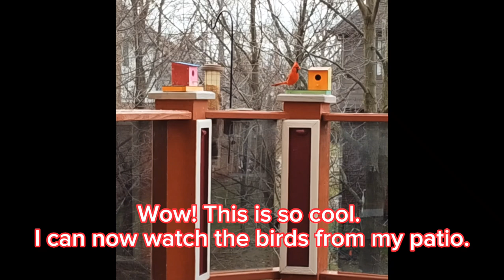This awesome pool side birdhouse is the perfect way to attract more birds to your yard.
I got this "Pool Side Bird House" from Home Depot Kids Workshop.

Every month first saturday they have an absolutely free Kids workshop.

Sign up for your kids today, they will love to build and enjoy!

Check the link below for Home Depot Kids Workshop for sign up. 👇

Hope you like this video and share your feedback in the comment section. Thank you 😊!